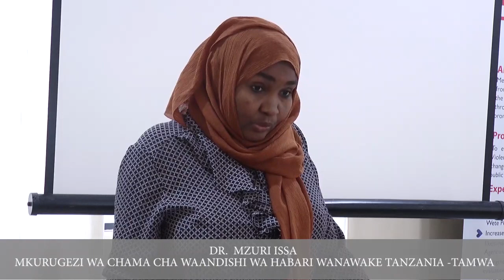UFUNGAJI WA MAFUNZO YA SRHR